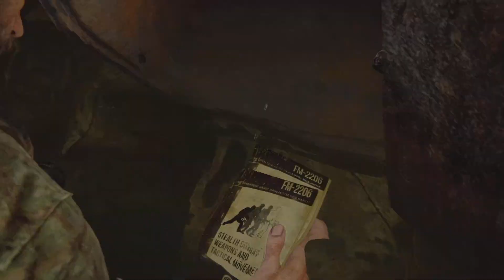THE LAST OF US PART I (PS5 4K 60FPS) GROUNDED+ (NO GUN! NO AMMO! NO MOLOTOV!) JOEL - A&FORSAKEN PT 2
I'm THE SAVAGE BEAST, please Watch me Completed The Extremely Tough ALONE AND FORSAKEN (ALL ENCOUNTERS) as JOEL THE IMMORTAL LEGEND with NO GUN, NO AMMO, NO MOLOTOV (using Mostly JOEL's Mighty Fist Only!)

I'm THE SAVAGE BEAST The Most Powerful, Ferocious And Brutal THE LAST OF US PART II And THE LAST OF US PART I (THE LAST OF US REMAKE) GRANDMASTER In The World.

And many more Playlists and Gameplay Videos, please SUBSCRIBE my Channel to watch all my playlists and videos and be Part of my Quest for The Ultimate Supremacy in THE LAST OF US SERIES.

Thank you very much YouTube for allowing me to upload my videos and for being the greatest ever video sharing media. Thank you very much Sony Interactive Entertainment, Naughty Dog, Sony Playstation for your two powerful sublime games which in my opinion are the greatest games ever made (The Last Of Us Remastered and The Last Of Us Part II) and your other games. Very special thanks to Other Studios whose games I Include in my Channel, you guys rock and your games are super awesome.